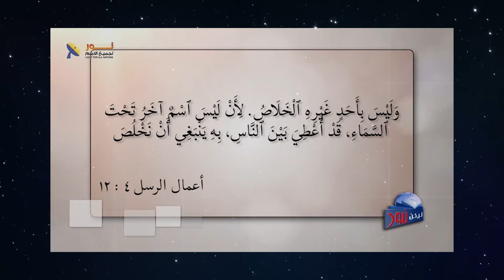569 المسيح عجيب في اسمه الذي يحمل جلال وقدرة وسلطان الله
المسيح عجيب في اسمه الذي يحمل جلال وقدرة وسلطان الله
عنوان الحلقة
لمشاهدة الحلقة كاملة تفضل بالضغط على هذا الرابط: